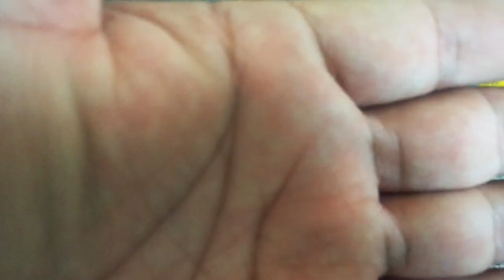How to make a bricks design on wall //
I hv lots of creativity things to share with u guys so, stay tune with me.